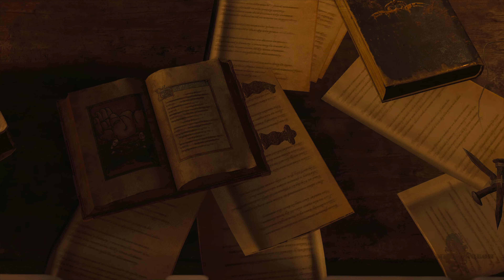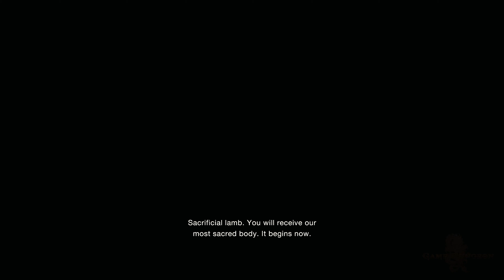Resident Evil 4 REMAKE | Gameplay Playthrough Part 2 | (PS5) 4K 60FPS Ray tracing No Commentary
Resident Evil 4 Remake brings the spine-tingling adventure of Leon S. Kennedy to life like never before. Join me as we follow Leon's mission to rescue the President's daughter, Ashley Graham, from a mysterious cult in the eerie rural village of Spain. From the start, the tension is palpable as we encounter hostile villagers, mind-controlled zealots, and grotesque creatures lurking in the shadows.
As we progress, you'll witness heart-pounding encounters, strategic combat, and pulse-racing boss fights that will challenge my skills and determination. Together, we'll explore the atmospheric locations, solve intricate puzzles, and uncover the dark secrets behind the sinister plot.
PART 2

The entire game has been completed and recorded with PS5 4K 60FPS HDR+ Ray tracing graphics.